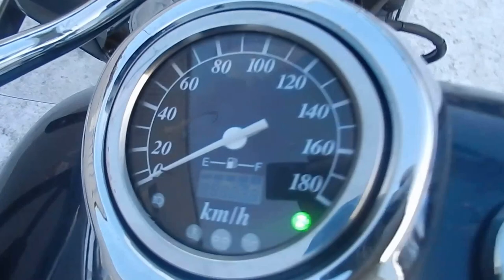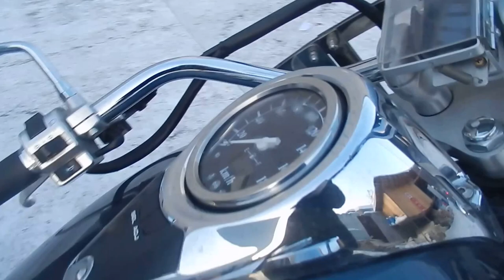B6593 SUZUKI INTRUDER 800 CLASSIC